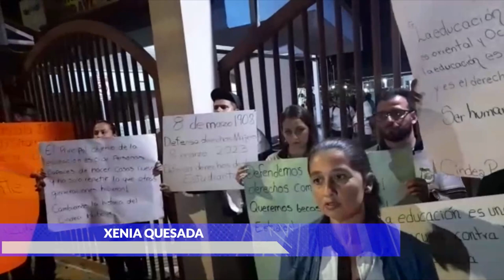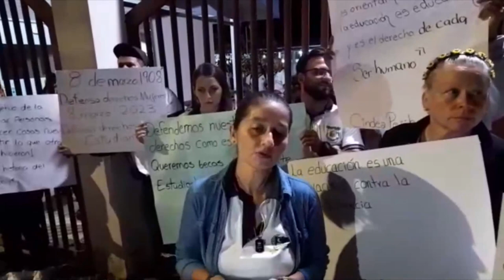Estudiantes del CINDEA de Pejibaye se manifestaron por becas de transportes